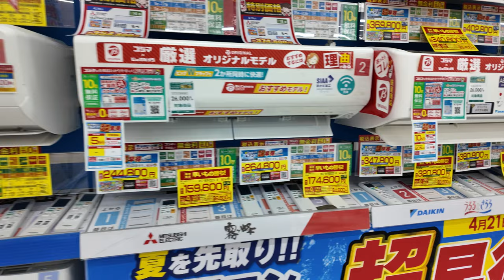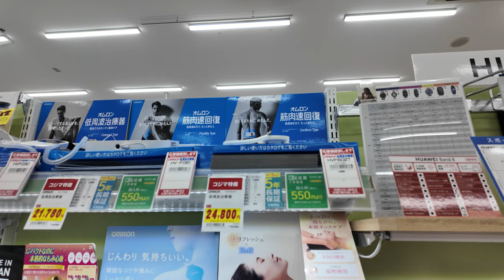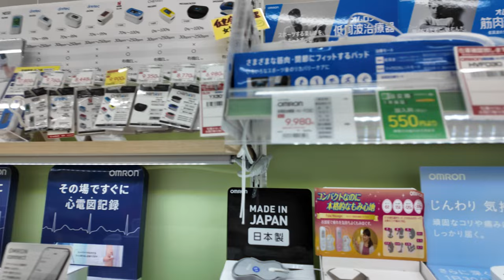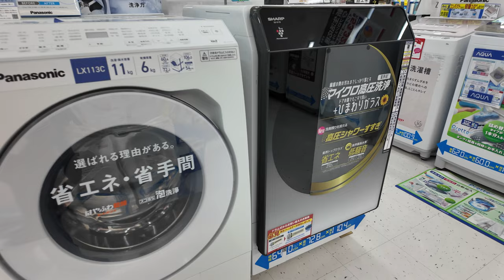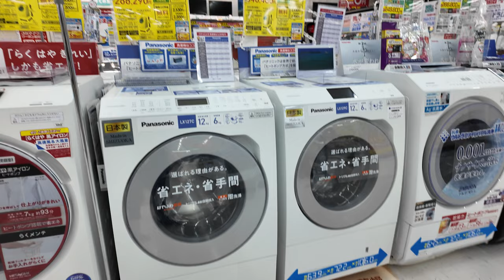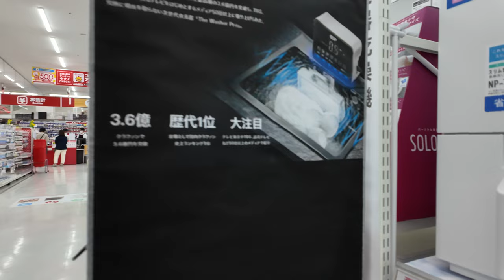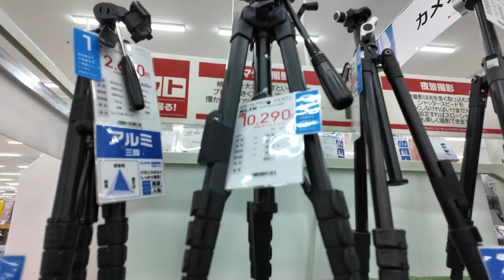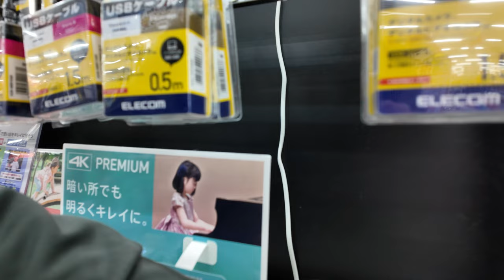[4K] Hiroshima:A cinematic Tour of Electronic stores in Aeon Mall -8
Hiroshima is a city in Japan with a complex history. It was the first city in the world to be atomic bombed at the end of World War II. Today, Hiroshima is a thriving metropolis with a population of over 1.1 million people. The city is known for its dedication to peace. Hiroshima Peace Memorial Park is a large park in the center of the city that commemorates the victims of the atomic bombing. The park includes the Hiroshima Peace Memorial Museum, which tells the story of the bombing and its aftermath, and the Hiroshima Peace Memorial Park, which includes the Atomic Bomb Dome, the ruins of a building that was left standing near ground zero.

Hiroshima is also a city with a rich history and culture. The city was founded in 1589 by a powerful warlord named Mōri Terumoto. Hiroshima Castle, a large castle that was built in the early 17th century, is one of the city's most famous landmarks. Another popular tourist destination is Shukkei-en, a beautiful Japanese garden that was created in the early 17th century. Hiroshima is also known for its food. Okonomiyaki, a savory pancake made with cabbage, pork, and noodles, is a Hiroshima specialty. The city is also home to a number of excellent seafood restaurants.